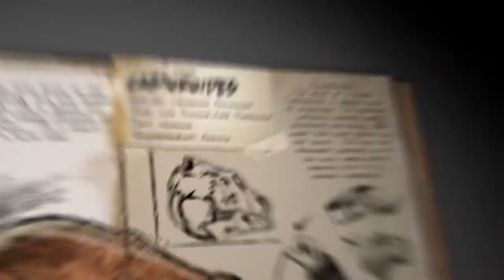ARK: Survival Evolved - "Giant Beaver" - Trailer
Die Verantwortlichen von Studio Wildcard einen weiteren Trailer zu einem vergessenen Dinosaurier. So bekommt ihr es mit dem "Giant Beaver" besser bekannt als Castoroides Feliconcisor. Seine Fähigkeiten sind unter anderem Dämme zu bauen.